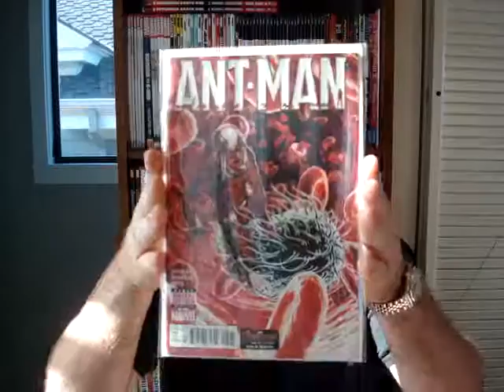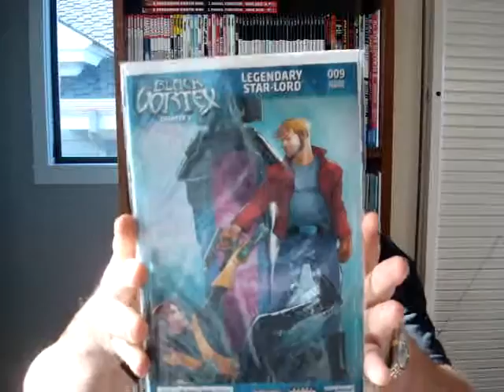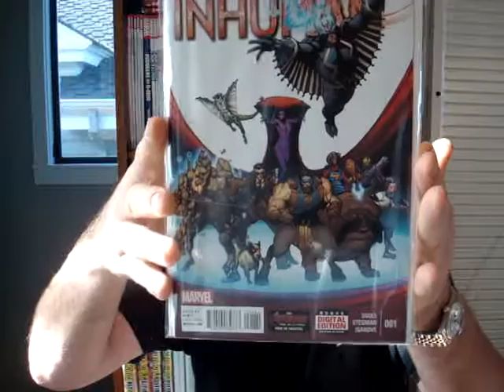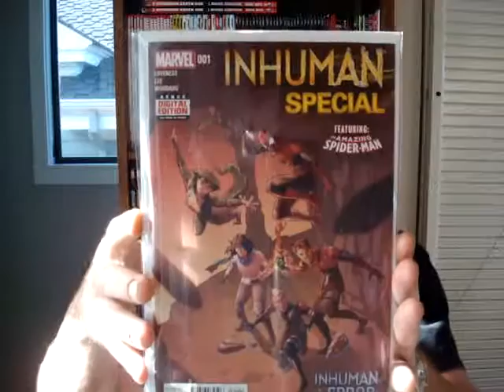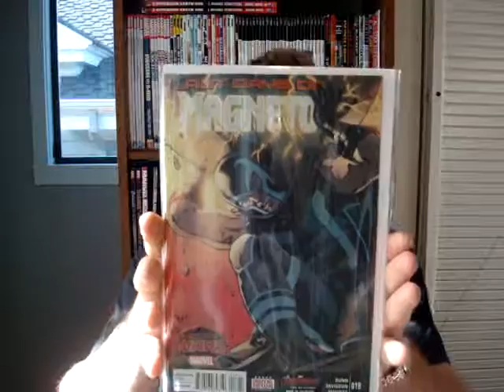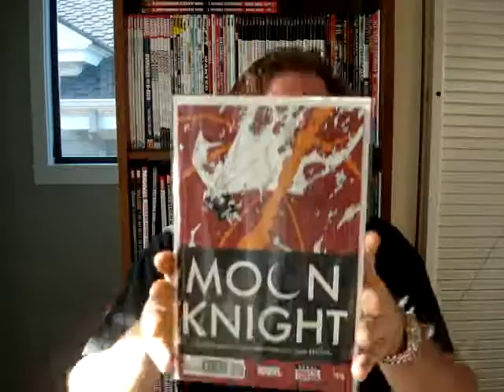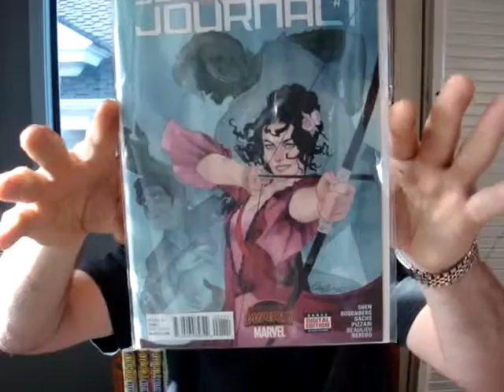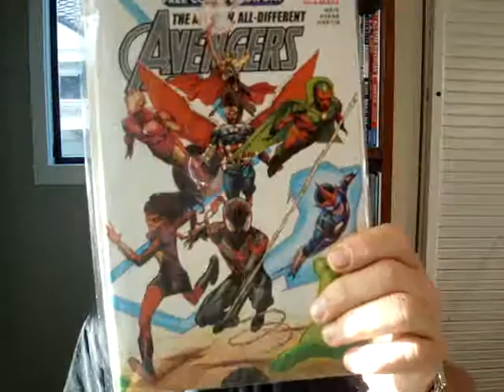The PK Comic Book 411 - Issue 15 (Marvel FINAL ISSUES!)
Final Issues of Ant-Man #5, Capt.

ANSWERS & CORRECTIONS
? What other ultimate character came out of the "Cabal Arc-raft"? Reed Richards "The Maker" from Earth-1610. Secret Wars Hournal #1

?Werewolf by night #32 is the first appearnce of Moon Knight!

"NO REVIEWS? NO SPOILERS! AND NOT A HAUL. Just a noobler's 411, ALWAYS. in ONE TAKE! (except Issue 8&14a ;-)"